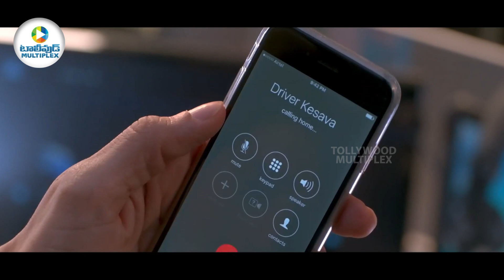Rakul Preet Singh & Mahesh Babu Funny Comedy Scene | Mahesh Babu Movies | Tollywood Multiplex